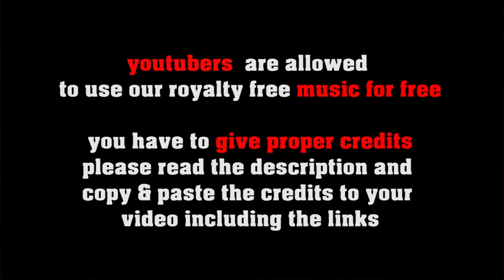Happy Hawaii no copyright easy listening pop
or shorturl.at/ciqx7 FREE LICENSE (only for youtubers):
BUT you have to give credits in the video description as follows:

copy & paste
Happy Hawaii

1. Choose the music you like best for your clip
2. convert the video to mp3
3. sync the mp3 to your clip
4. upload your video to your channel
5. add song title and the link to the music clip on our Freesoundmusic channel in your description.